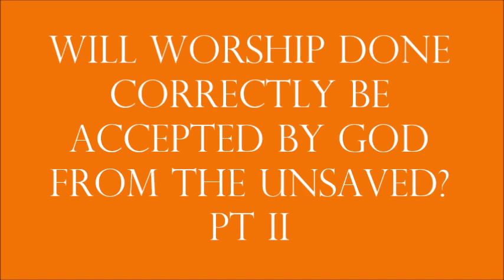Will Worship Done Correctly Be Accepted by God from the Unsaved Pt II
AM Sermon
Bro. Ozan
John.4:19-26

10-6-19